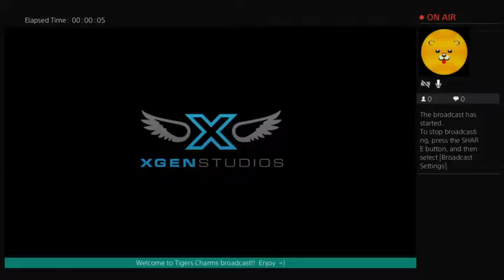Super Motherload live stream